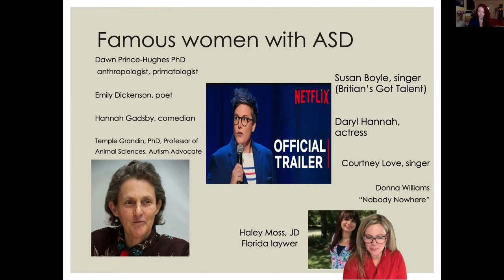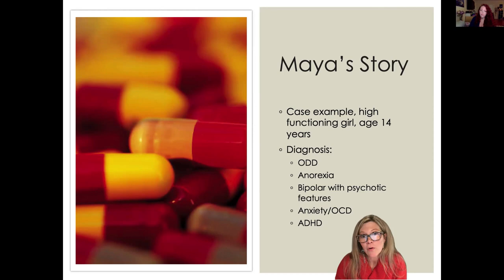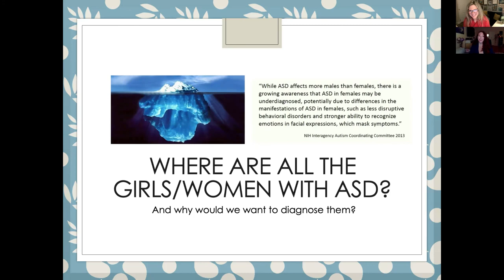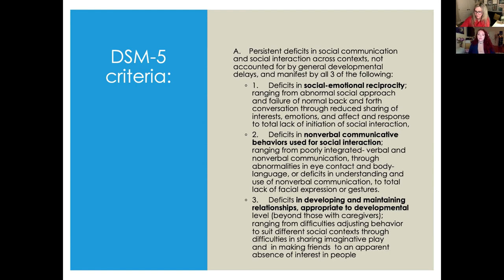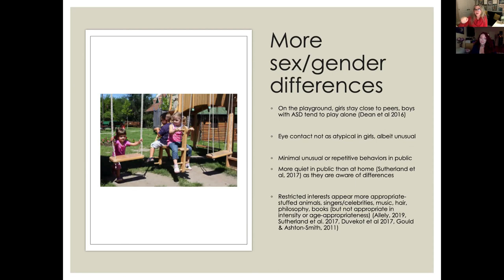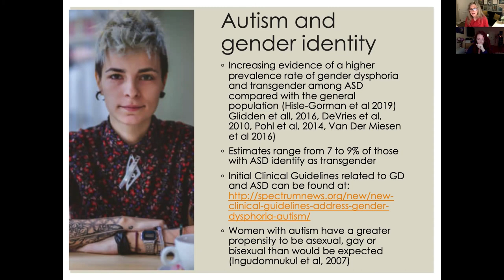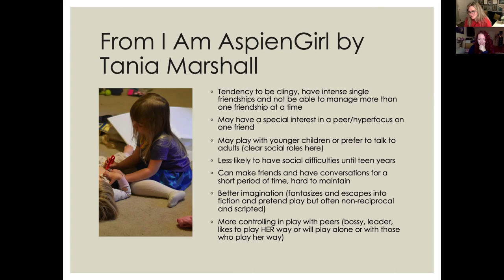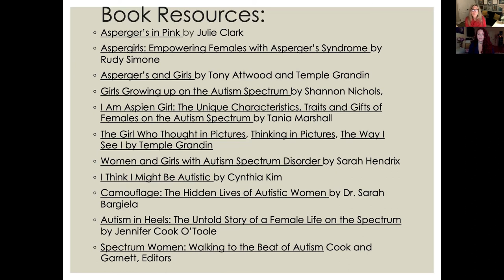Hidden In Plain Sight: Girls On The Autism Spectrum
Stacy Carmichael PhD, Licensed Psychologist